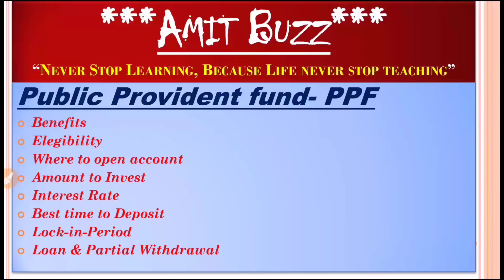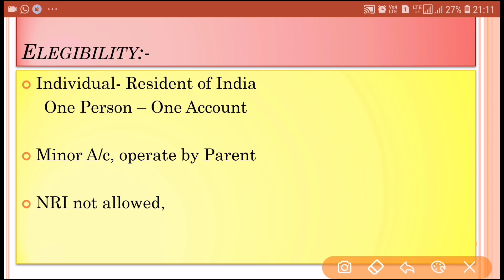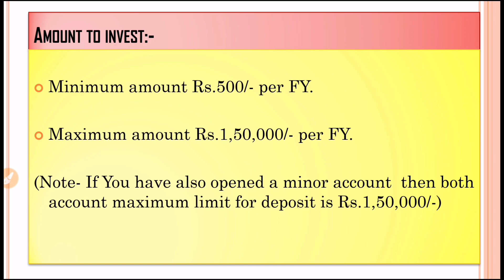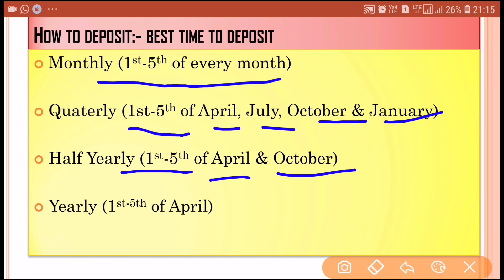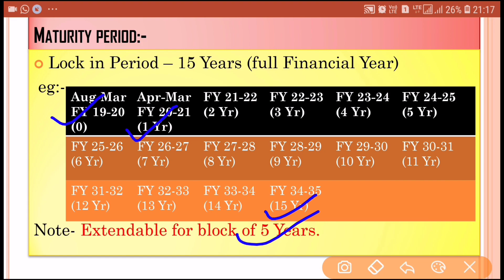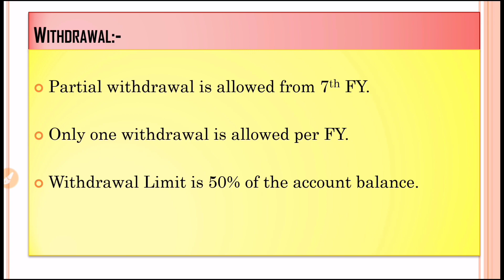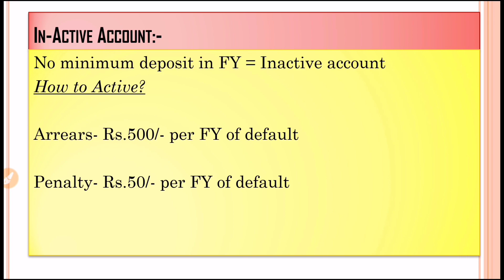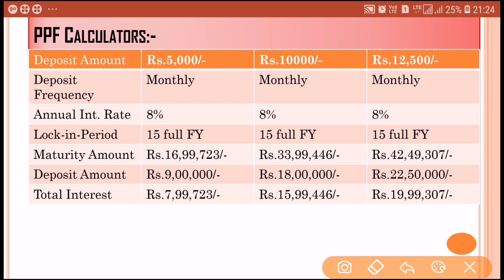सबसे secure Investment | Public Provident Fund "PPF" | Best Investment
Hello Friends,
PPF (Public Provident Fund) scheme Govt. का सबसे अच्छा scheme है। ये इस risk free & tax free Investment है।
हैम सभी को इस scheme को लेना चाहिए अपने future के लिए।